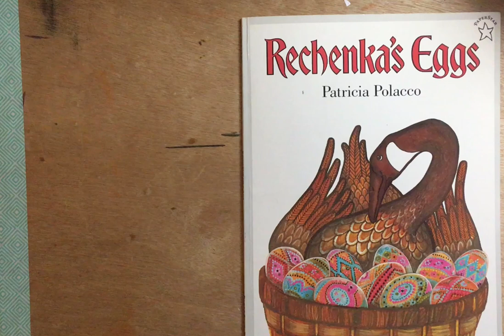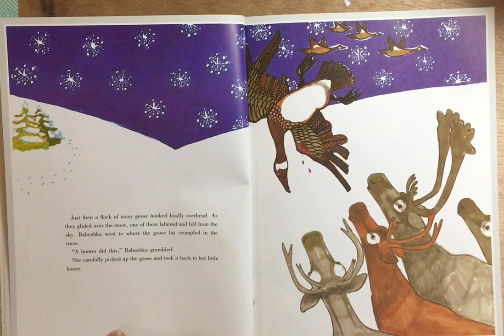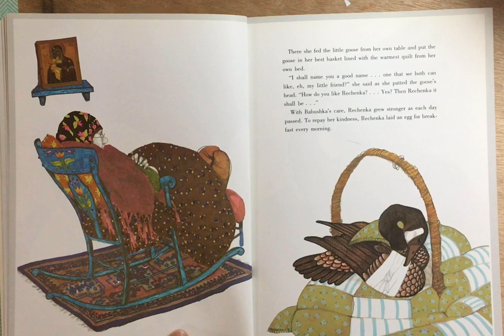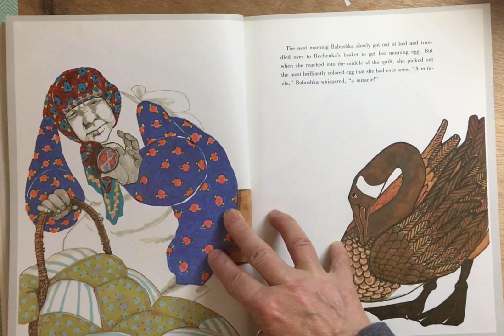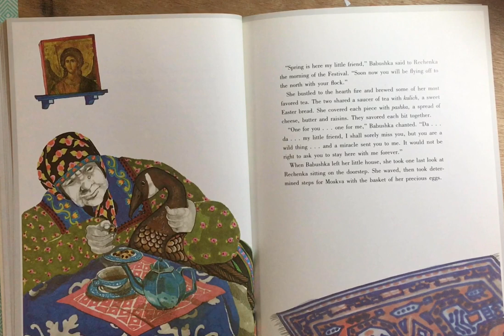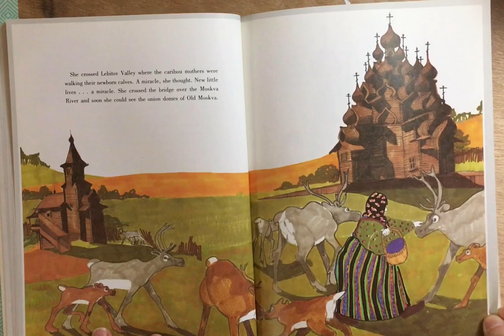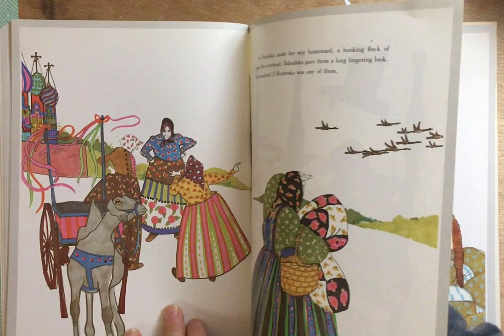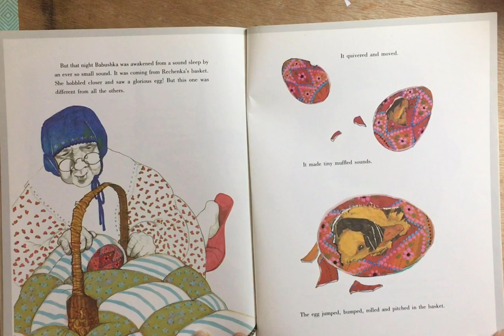Rechenka's Eggs by Patricia Polacco read by Tammie Clark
Artist and Teacher, Tammie Clark, reads Rechenka's Eggs/ Publisher: Penguin Putnam Books for Young Readers